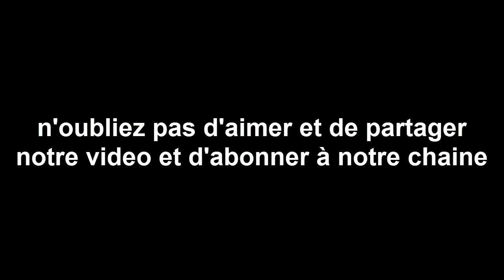Horoscope chinois du jour 18/ 9/ 2017